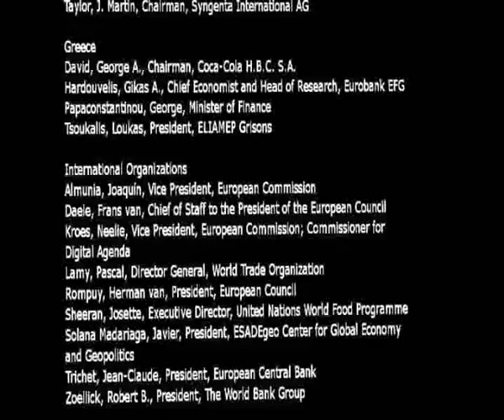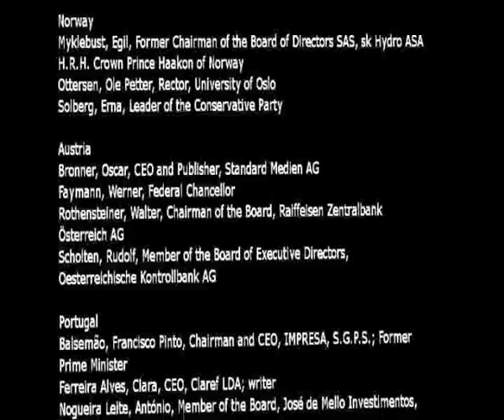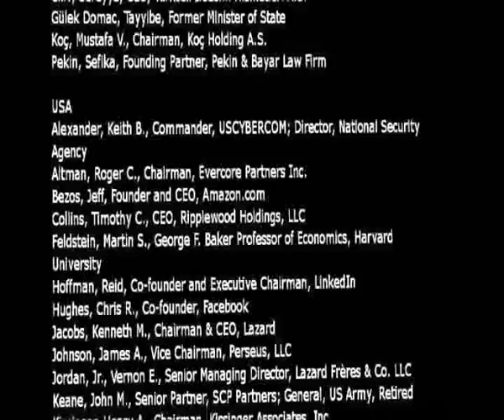Bilderberg 2011 - Official Attendee List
listing the members that was on St. Moritz in Switzerland 2011 at the Bilderberg Conference.

The documentary film is based on an article from Infowars.

Infowars.com - Friday, June 10, 2011:
"Thanks to the fantastic work of Bilderberg activists, journalists and the Swiss media, we have now been able to obtain the full official list of 2011 Bilderberg attendees. Routinely, some members request that their names be kept off the roster so there will be additional Bilderbergers in attendance.
Infowars will be on the scene identifying other attendees not on the list."

Thanks to High Vibes for the use of the goa trance music song "Weird Shit" in this movie and to Infowars for the use of the footage and the Attendee list, and to everyone who see the film and help spread the information in the Infowar!